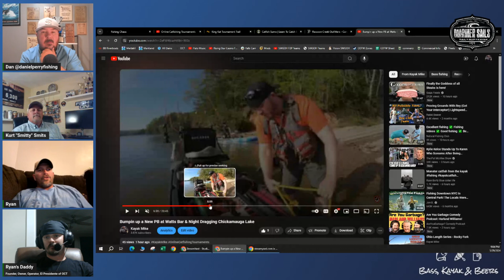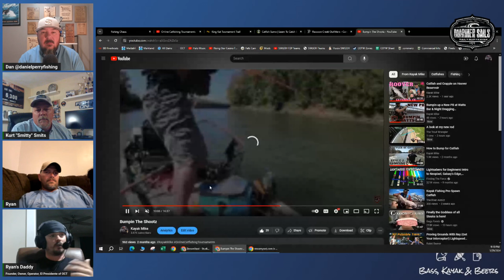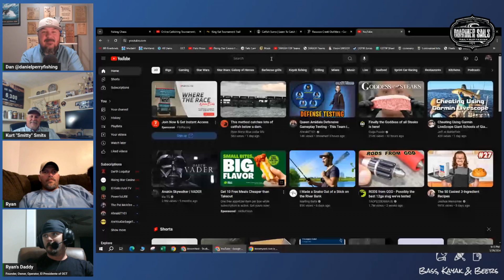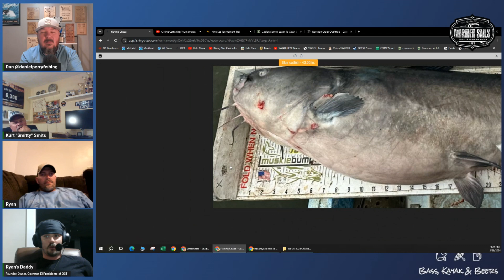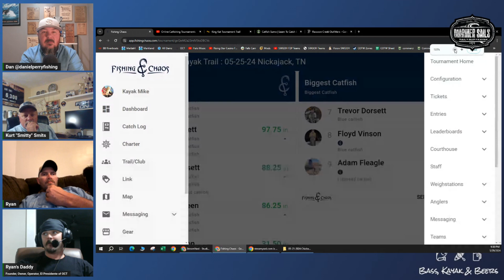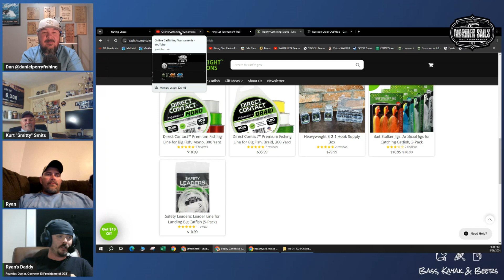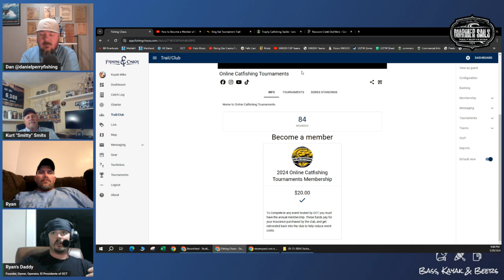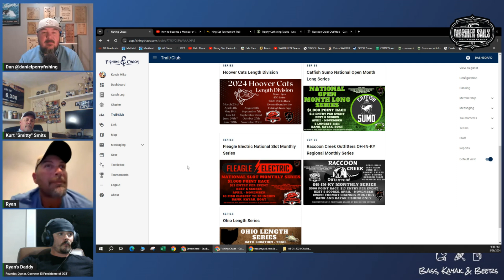Advanced Kayak Angler: Catfishing Mastery with Kayak Mike and Ryan Bortz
This week on the Advanced Kayak Angler, we dive deep into the world of kayak catfishing with two of the sport's most dedicated anglers, Kayak Mike and Ryan Bortz. Join the guys as they explore the ins and outs of running multiple tournament trails, the secrets behind their winning strategies, and the passion that drives them to succeed in events across the country. Whether you're a seasoned angler or just getting started, this episode is packed with invaluable insights and tips to elevate your kayak fishing game. Tune in and get ready to reel in some expert knowledge. Thanks for listening!